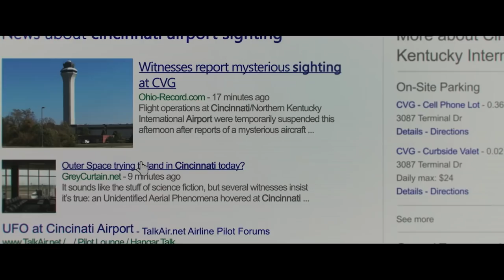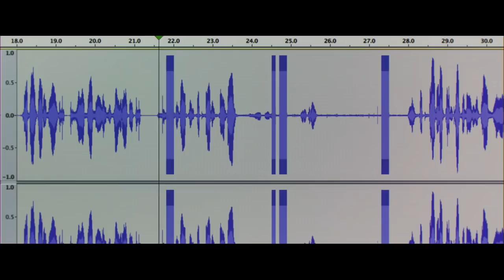UFO | official trailer (2018)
official trailer for Ufo
Derek (Alex Sharp) a brilliant college student, haunted by a childhood UFO sighting, believes that mysterious sightings reported at multiple airports across the United States are UFO’s. With the help of his girlfriend, Natalie (Ella Purnell), and his advanced mathematics professor, Dr. Hendricks (X-Files’ Gillian Anderson), Derek races to unravel the mystery with FBI special agent Franklin Ahls (David Strathairn) on his heels.

Written and Directed by Ryan Eslinger, UFO was produced by Jeffery Sharp, Tom Rice and Evan Hayes; and executive produced by Jim Kohlberg, Siegfried Harris and Dan Kaplow